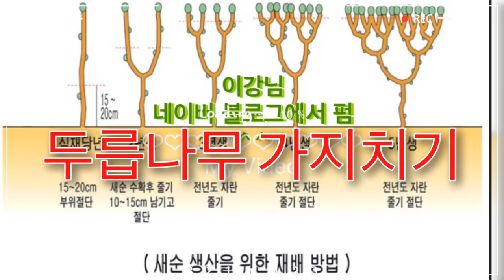두릅나무 가지치기~!!! Tree trimming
두릅나무 두릅나무가지치기 Treetrimming 두릅나무 가지치기~!!! Tree trimming

두릅나무 가지치기를 해 봤어요. 몰라서 안했더니만... 안하고 그냥두면... 5년후 스스로 죽을수도 있었다네요.. ㅠㅠ

다행이 여기저기서 배워서 해봤더니만. 정말 순이 나오더라구요. 신기신기^^

여러분들도 두릅나무가 있으시면. 반드시 가지치기를 해 주셔야 해요...
내년부터는 더 많은가지에서... 두릅들이 달릴것 같은 좋은예감이 들어요. ㅋㅋㅋ

복 많이 받으세용~

제 채널 구독자이신 See골 TV님이 아주 좋은 댓글을 주셔서... 이곳에 옮겼습니다...
참고하세용~

엘에이에 두릅나무도 있어요? ㅎㅎ
저도 두릅을 천주 정도 키우고있는데요 5년 두어도 고사하지 않구요
배수가 잘 안되면 죽을수는 있어요 그래서 배수 잘되는곳 즉 산에선 오래 살구요, 밭에심으신분들은 5년정도 하다가 수확량이 떨어지니까 다른밭으로 옮겨서 농사를 합니다
그건 어디까지나 수익성 때문에 그리 하는거구요ㅎㅎ 그리고 두릅나무 하나  캐어보면 뿌리가 많은데 그 뿌리를 20센티 정도 잘라서 가로로눞혀서 묻어주면 잘 자랍니다
그렇게 수량을 늘리시면 됩니다 ...일반인들은  삽목성공률 20% 도 안되구요 뿌리롤 번식하는건 90% 이상 성공합니다~^^

구독~!!!
좋아요~!!!